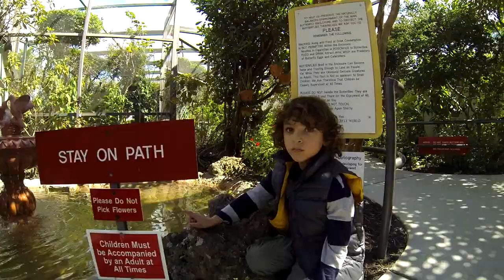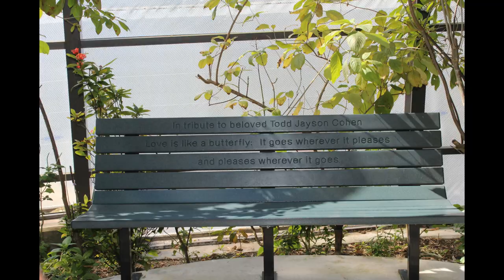Butterfly World Florida